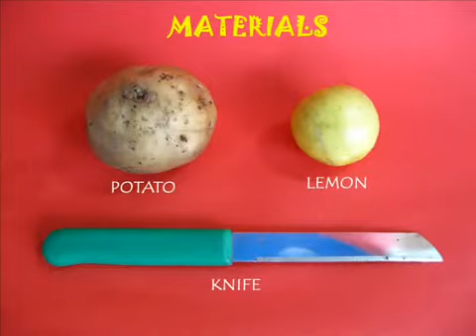Cut potato turns brown (Marathi) - बटाटा काळा झाला!